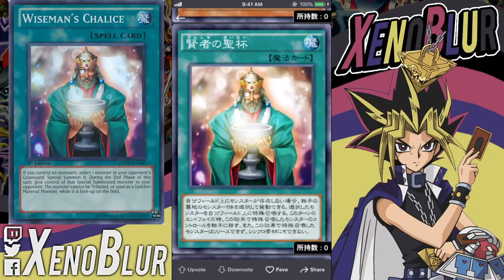SELECTION BOX VOL 2!! Todas las Cartas Nuevas | Yu-Gi-Oh! Duel Links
Se filtro la selection box vol2 y aqui les traigo todas las cartas nuevas que traerá.